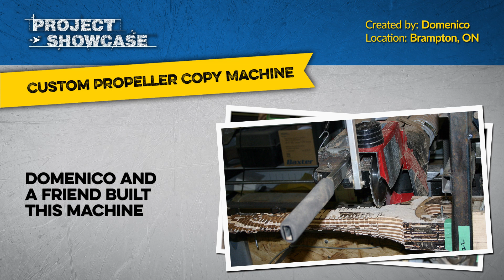Project Showcase - Custom Propeller Copy Machine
In an age of 3D printers and the accurate results they produce, this is a great example of non-computerized fabrication.